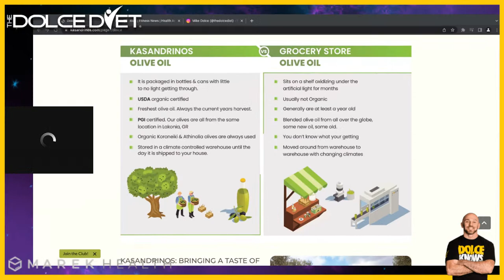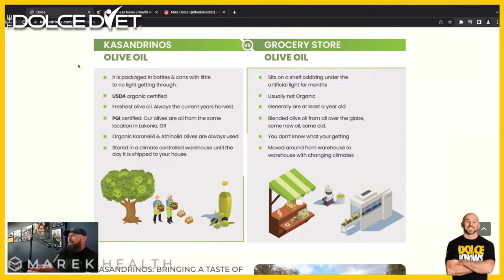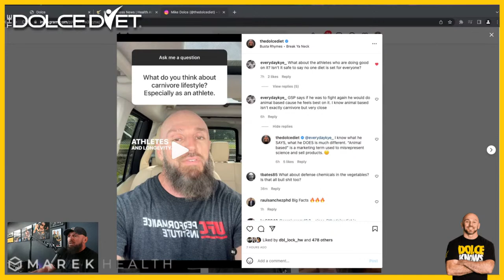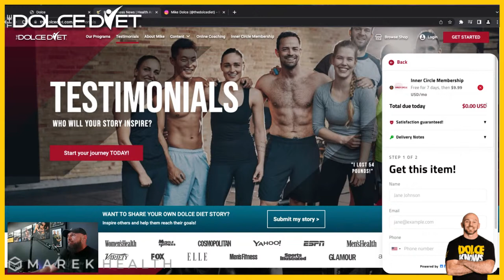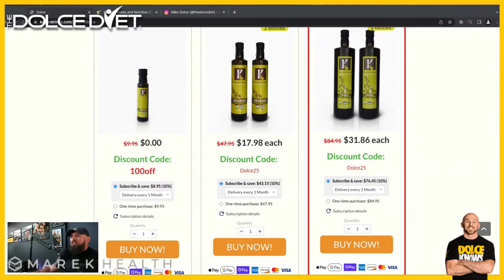FAT LOSS QUESTIONS - ANSWERED!!!!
4X WORLD MMA TRAINER OF THE YEAR, Mike Dolce, answers your questions about fat loss and fitness!

THE MIKE DOLCE SHOW (GooglePlay):

🫒 ORDER THIS RIGHT NOW!
100% Organic Extra Virgin Olive Oil

🚑 Marek Health BLOOD TESTING Service!
I've already picked out the most important tests you NEED to take!

🇺🇸  GET "3 WEEKS TO SHREDDED"
4-week and 12-week personalized diet and exercise programs
(Save 20% right now with code: DOLCEKNOWS)

Save 25% on the same grass-fed / grass-finished beef I trust to feed my family, plus FREE 2-day shipping on orders over $99!!!

🚀 NEED MORE INFORMATION???  We have over 1,200 FREE articles, recipes, workouts and more

MIKE DOLCE KNOWS - Fitness, Fighting, Family and Fat Loss
This channel will bring you an insider's perspective on the health and fitness industry, Mixed Martial Arts personalities, and how to get your life right.
The founder of The Dolce Diet, Mike Dolce is the 4-Time World MMA Trainer Of The Year, a bestselling author of fitness titles, and an independently successful entrepreneur.
He cuts through all the crap and tells you how it REALLY is!
Look for lots of celebrity interviews, never before heard behind the scenes gossip, and insider secrets no one else will tell you.